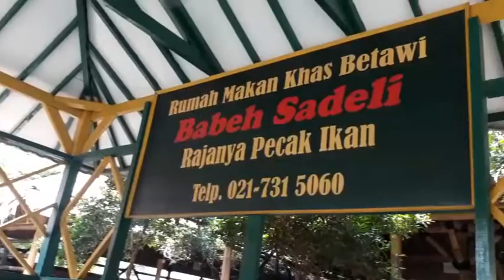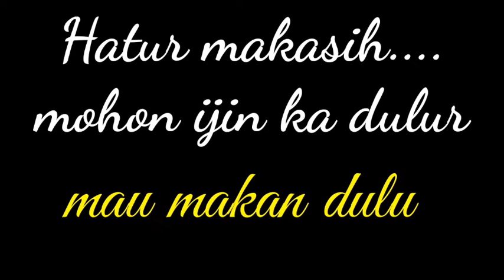Diajak jalan ke kota || diajak makan di kota.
asalamu alaikum untuk video kali ini mang baduy mau jalan jalan dulu ke wilayah bintaro tangerang selatan.